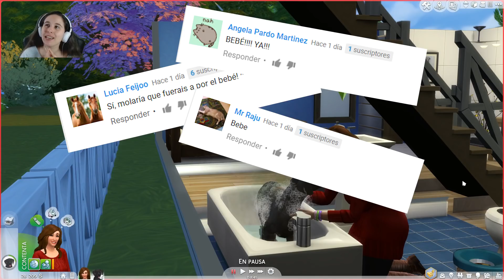LOS SIMS 4 en Español I #14 I Brody, ¡HAZME UN HIJO!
LOS SIMS 4 en español: Que pasa petardos! Hoy Arya ha decidido atender a vuestras peticiones de que hagamos un hijo y ha montado una cita con Brody-Sim en el faro para hacer un bebé.